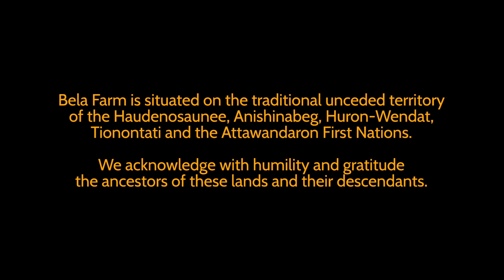Eit HaZamir — Aviva Chernick & La Serena Trio with Maryem Tollar live at Bela Farm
Aviva Chernick & La Serena Trio with special guest Maryem Tollar
Recorded live at Bela Farm, Hillsburgh, Ontario, July 22 2021

Eit HaZamir
Lyrics from Shir Hashirim / Song of Songs 2:11-13

Aviva Chernick — Vocals
Naghmeh Farahmand — Daf and Darbuka
Justin Gray — Bass and Bass Veena
Joel Schwartz — Guitars
Maryem Tollar — Vocals and Riq

All arrangements by the ensemble unless otherwise noted

Reza Moghaddas — Live sound, audio mix & mastering
Taiowa Butenschoen — Director of photography
Edgar Maldonado — Video editing

Ashkenaz Foundation
Eric Stein — Artistic Director
Samantha Parnes — Managing Director
Gavin McDonald — Production Coordinator
Cat Brown — Production Assistant
Pierre Kochel — Videography and Titles

Bela Farm is situated on the traditional unceded territory of the Haudenosaunee, Anishinabeg, Huron-Wendat, Tionontati and the Attawandaron First Nations. We acknowledge with humility and gratitude the ancestors of these lands and their descendants.

Presented in association with Small World Music, Shoresh, Bela Farm, URGNT TRNTO, BLOK, Culture Collective, National Museum of American Jewish History